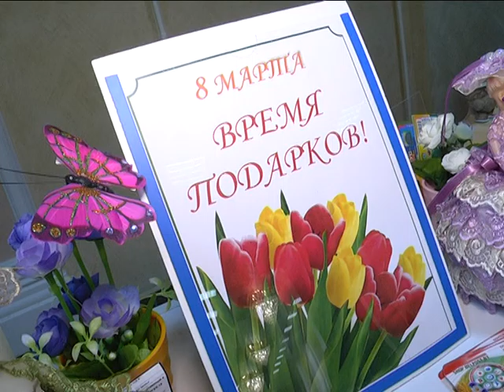2017-03-08 г. Брест. Бал от ОО «БСЖ». Новости на Буг-ТВ.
Весна – пора вдохновения. Согласитесь, хорошая погода и солнце сами по себе настраивают на позитивный лад, помогают посмотреть на жизнь под новым, ярким углом. К тому же, начало марта дарит ещё один повод для отличного настроения – женский праздник. В его преддверии в областном центре Брестчины проходит целый цикл мероприятий. В их числе и бал, инициатор которого Брестская городская организация общественного объединения «Белорусский союз женщин».